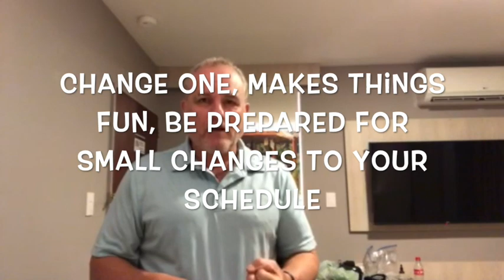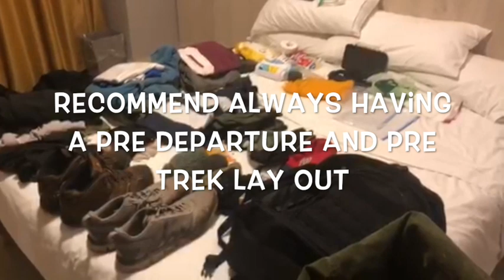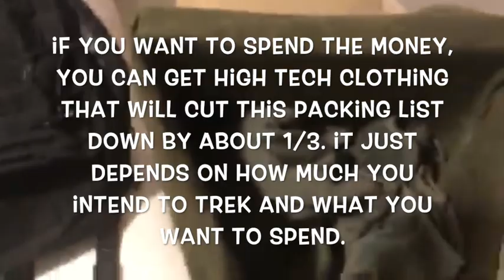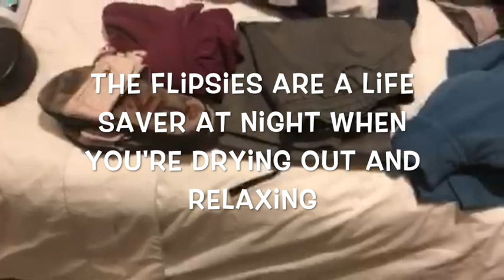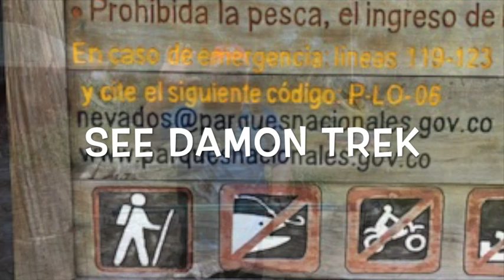Pack Right for 3-7 day Trek; Colombia Wilderness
Whether you're trekking Kilimanjaro or Colombia, you're going to go through some extremes in weather and climates and while you can't pack everything you'd like you can pack the basic, versatile accruements that will make your trek enjoyable and comfortable